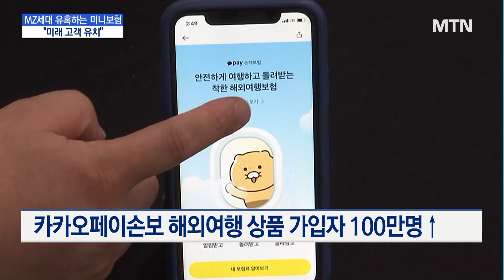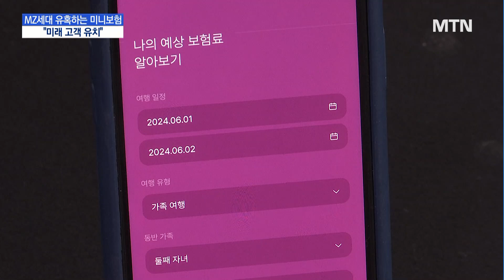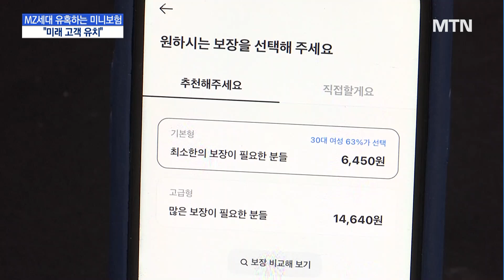MZ세대 유혹하는 미니보험…"미래 고객 유치" / 머니투데이방송 (뉴스)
05/28 MTN 핫라인 5

캠핑, 반려동물 산책, 콘서트, 해외여행 등에서 상해사고를 보장하는 이색 보험상품인 미니보험이 MZ세대 사이에서 인기를 끌고 있습니다.

상품의 종류가 다양한 데다, 가격이 저렴하고 간편하게 가입할 수 있어서인데요.

다만 틈새상품인 미니보험은 보험사 입장에서 미래 고객을 확보하는 수단으로 요긴하지만 수익성이 낮고 일회성 상품이라는 한계도 있습니다.

박세아 기자가 취재했습니다.